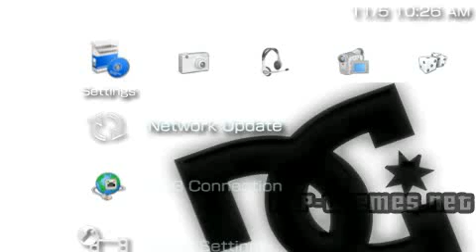PSP Theme DIAMOND STONE PSP-Themes.NET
PSP Theme DIAMOND STONE download My first theme so im willing for suggestions on my next theme or to try and up grade the diamond theme